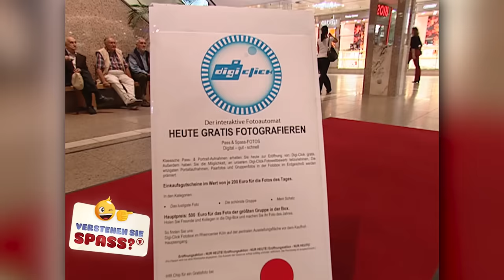Kurti als Fotoautomat | Verstehen Sie Spaß?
In einem Einkaufszentrum in Köln wurden die Passanten und Passantinnen von Kurti überrascht. Dieses Mal als brandneuer Fotoautomat. Die Fotos sind gratis und das Motto des Tages heißt: 200€ für das lustigste Foto. Die Kunden tun auf jeden Fall alles dafür und merken nicht, dass hinter diesem Automat Kurti steckt.